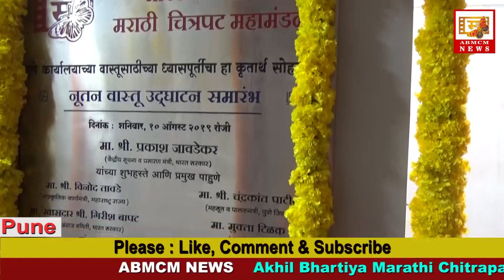अखिल भारतीय मराठी चित्रपट महामंडळ | नुतन वास्तु उद्घाटन समारंभ | ऑगस्ट २०१९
अखिल भारतीय मराठी चित्रपट महामंडळ, पुणे
नुतन वास्तु उद्घाटन समारंभ ।
केंद्रीय सूचना व प्रसारण मंत्री मा. श्री. प्रकाश जावडेकर यांचा शुभहस्ते, पुण्याचे खासदार मा. श्री गिरीष बापट आणि पुण्याच्या महापौर मा. मुक्ताताई टिळक या प्रमुख पाहुण्यांच्या उपस्थितीत ।

 *नवीन पत्ता* - अ.भा.म.चि.म. फ्लॅट नं १०व ११, ४था मजला, धवलगिरी अपार्टमेंटस्, ४३० शनिवार पेठ, वीर मारुती समोर, अहिल्यादेवी हायस्कूल जवळ. पुणे.४११०३०.